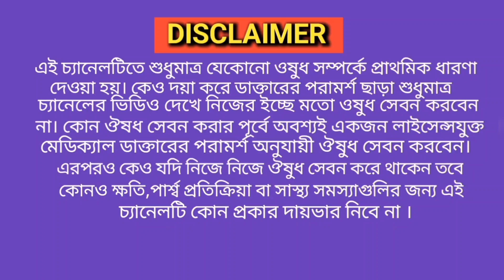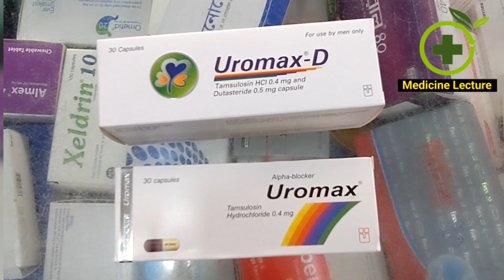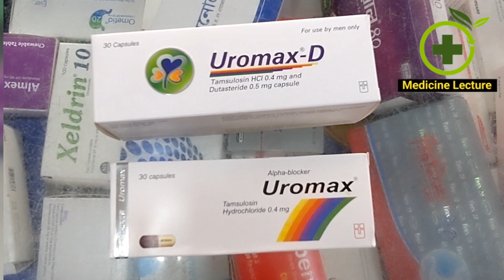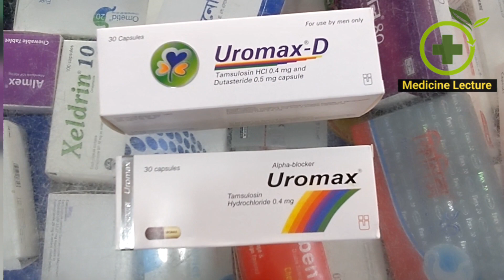Uromax & Uromax D কীসের ঔষধ।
Reviews on Uromax &Uromax D এর সম্পর্কে জানতে পুরো ভিডিওটি দেখুন। আর ডাক্তারের সাথে পরামর্শ করুন।

Medicine name:Uromax & Uromax D
Group name:Temsulin Hydrochloride 0.4 and Temsulin Hydrochloride 0.4 & Dutastaride0.5
Company name:Unimed unihealth Pharmaceutical Limited.

 সতর্কতা,